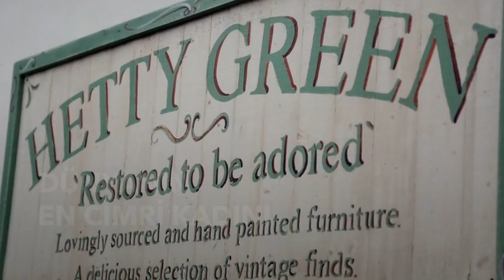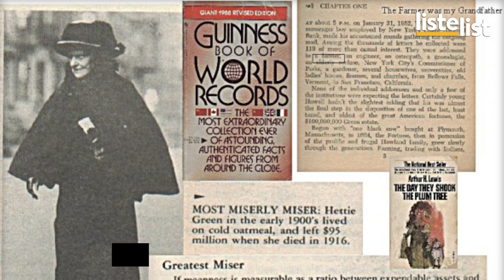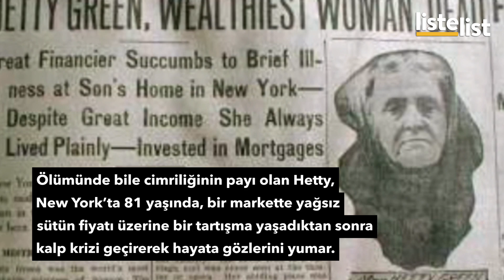Dünyanın En Cimri İnsanı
Hepimizin etrafında cimri olarak tanımladığımız arkadaşlarımız vardır. Ama bu kez gerçekten “cebinde akrep yuvası” olan birinden bahsedeceğiz. İşte tescilli cimri Hetty Green!